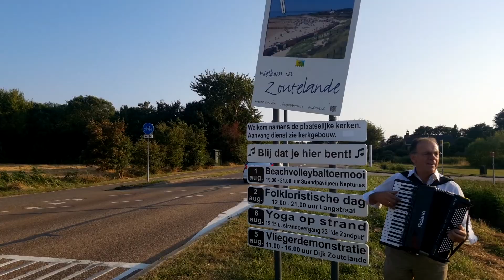RTL 4 De Beste van Nederland – Rijschool Dingemanse